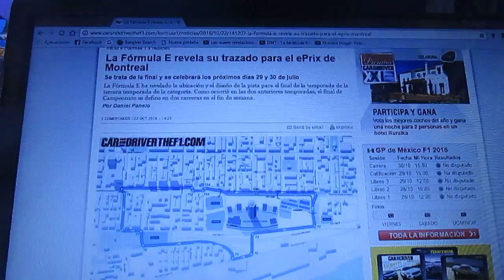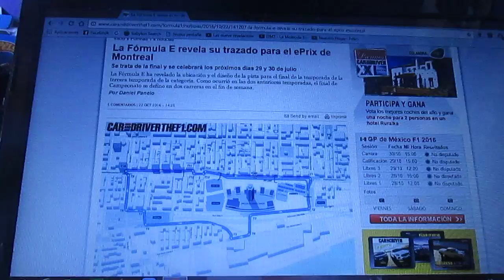La Formula E presenta su trazado para el Eprix de Montreal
La categoría eléctrica de la Fia Formula E ha presentado como será su pista para el Eprix de Montreal que cerrará la actual temporada 2016/2017 en Julio